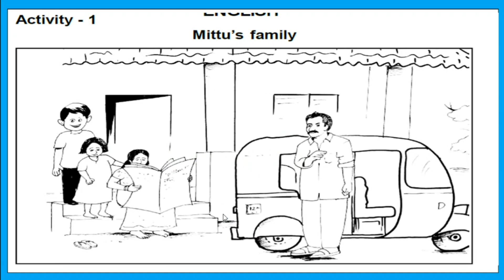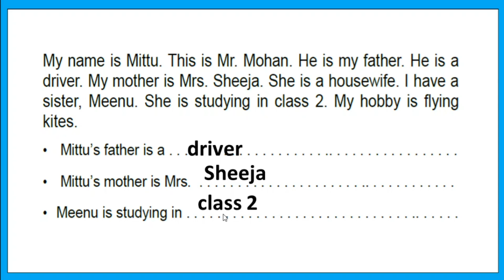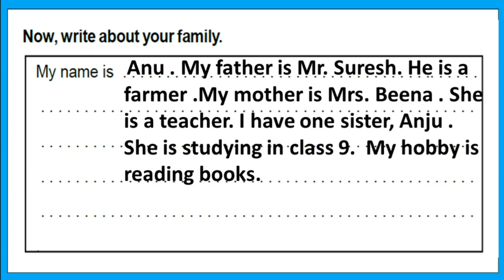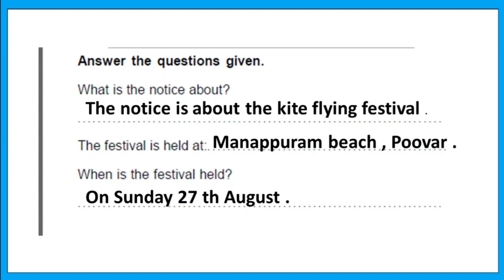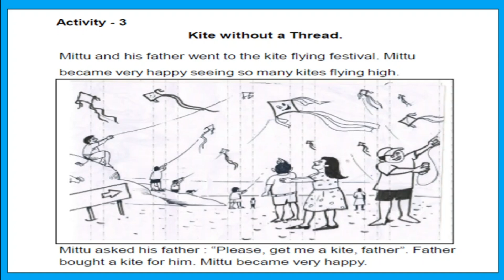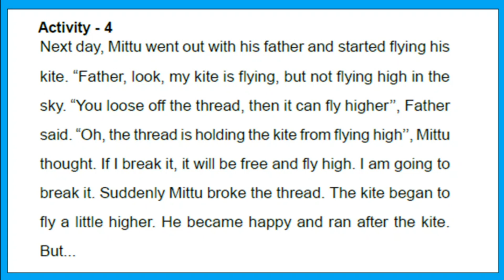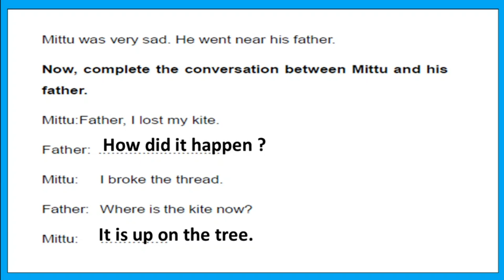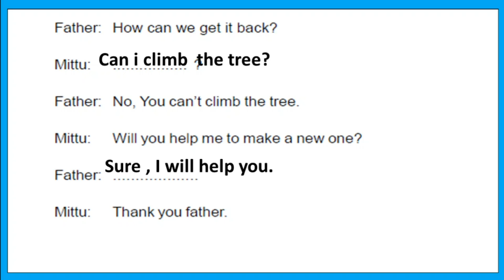VICTERS STD 5| ENGLISH| VAZHIKAATTI|PRAVARTHANANGAL